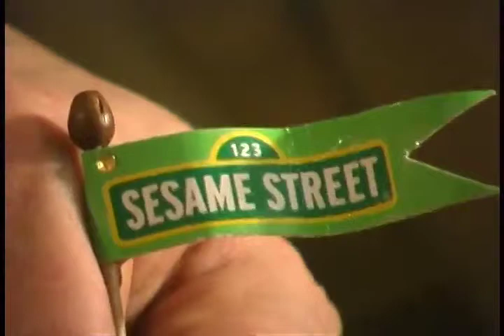Handy Man: Tummy Mountain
From the creative minds of Martin P Robinson and Annie Evans, the Handy Man series was part of the Sesame Street blog "Sesame Family Robinson".  It stars Handy Man as himself, a lovable character who often gets into silly situations.  Marty is "Telly Monster" on Sesame Street as well as many other characters, Annie has been a writer on Sesame Street for over 15 years.  Original music by Paul Rudolph.  Sound efx by Martin Robinson.  Film created by Martin Robinson and Annie Evans.